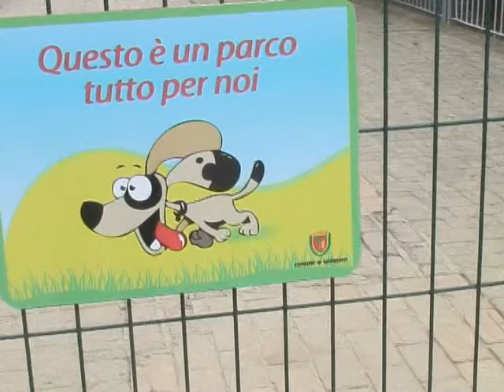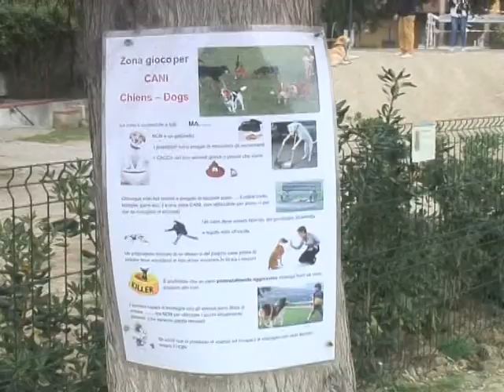SANREMO : INAUGURATA AREA CANI IN ZONA SAN MARTINO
Inaugurata questa mattina a Sanremo in zona San Martino una nuova area per gli amici a 4 zampe. Ora con l'arrivo della bella stagione si pensa anche alle spiagge attrezzate